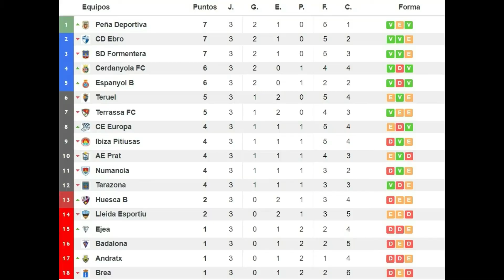SD Formentera 1 VS SD Tarazona 1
Resumen de la visita de la SD Tarazona a tierras baleares, para enfrentarse en la tercera jornada de liga a la SD Formentera.

Link de la marca de ropa M&M, patrocinador oficial del canal